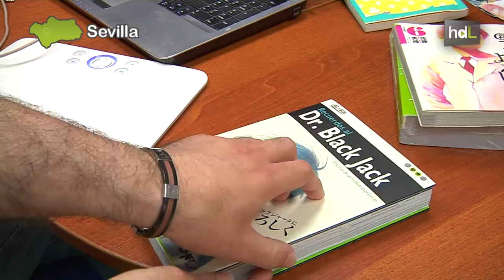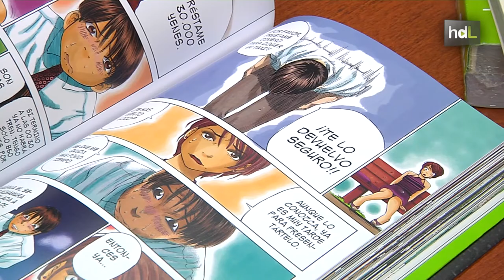HDL LinePRO: una nueva realidad económica en una red colaborativa con el manga como especialidad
¿Trabajar en colaboración, sin jerarquías y sobre valores como la libertad, el respeto o la motivación? Parece una utopía que, sin embargo, ha llevado a la realidad una red colaborativa con sede en Sevilla que se llama LinePRO y está especializada en el manga y en la formación. Han creado, además, la primera marca de garantía en España sobre los valores de la colaboración fomentando un nuevo modelo de trabajo para una nueva realidad económica.